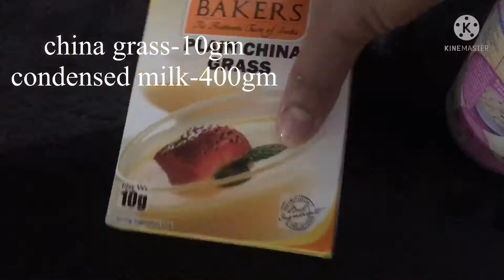pineapple pudding recipe || പൈനാപ്പിൾ പുഡ്ഡിംഗ് || മലയാളം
pineapplepuddingrecipeinmalayalam Aabeesworld #

pineapple-1/2
sugar-1/2cup
lemon juice-1tsp
chinagrass-10gm
condensed milk-400gm
milk-1pack(500ml)
pineapple essence-1tsp